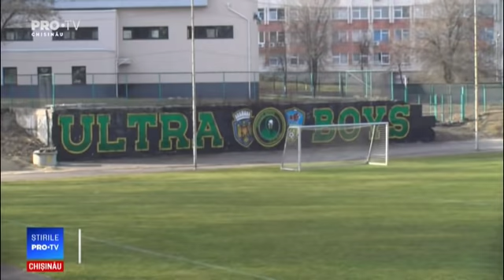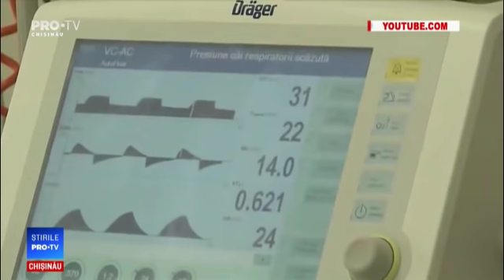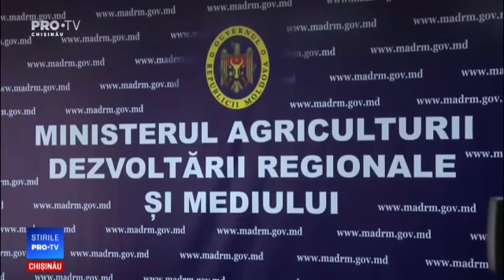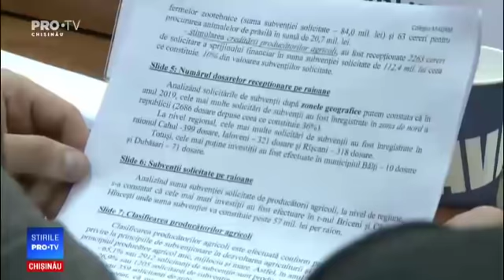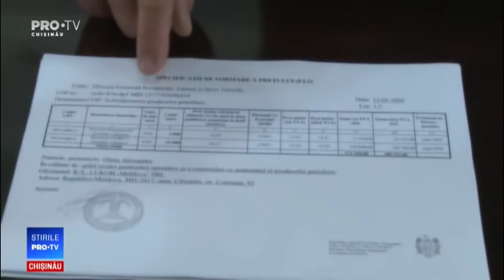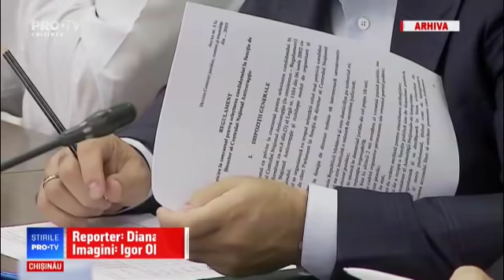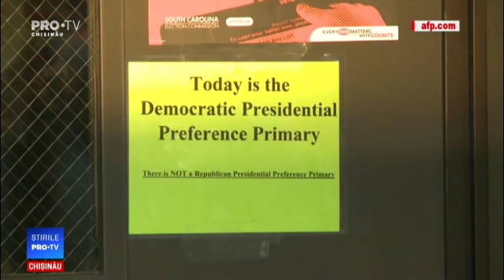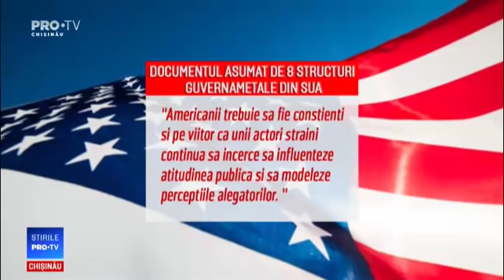Stirile Pro TV 03 MARTIE 2020 (ORA 17:00)